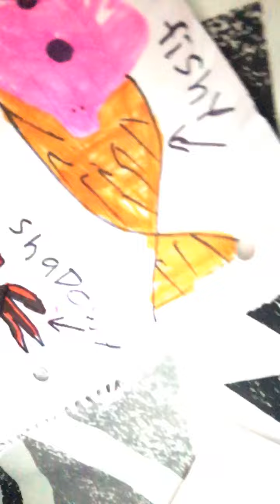My ideas for the new skins in piggy or piggy 2?